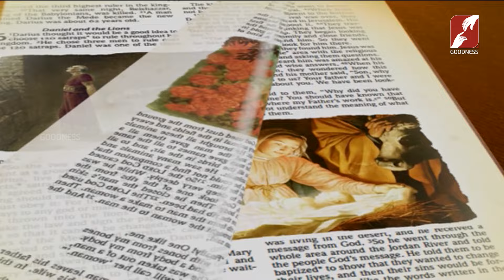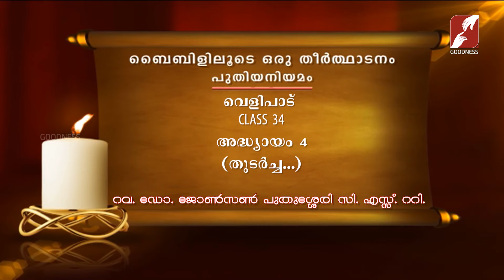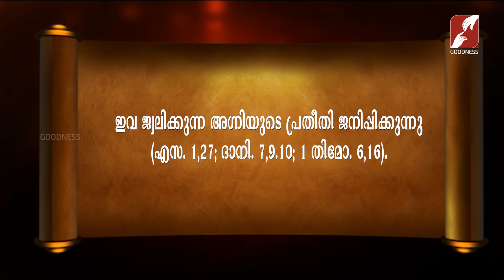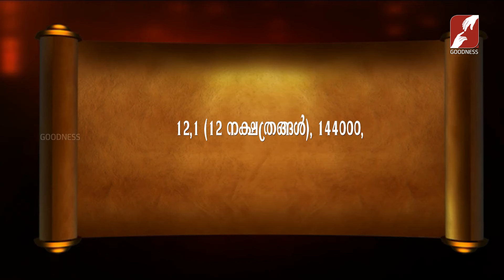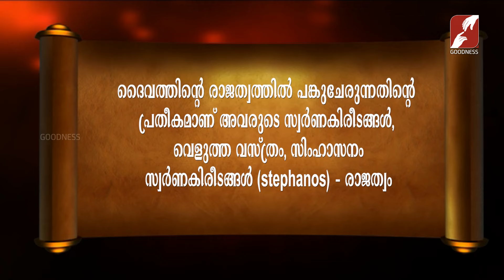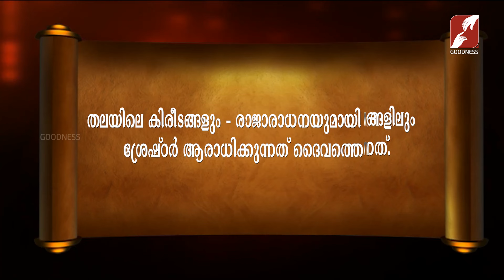Bibililoode Oru Theerthadanam |Epi 1457|Revelation 4|Fr Johnson Puthussery CST|CLASS 34|BIBLE STUDY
Bibililoode Oru Theerthadanam | Epi 1457 | വെളിപാട് | Fr. Johnson Puthussery CST | CLASS 34